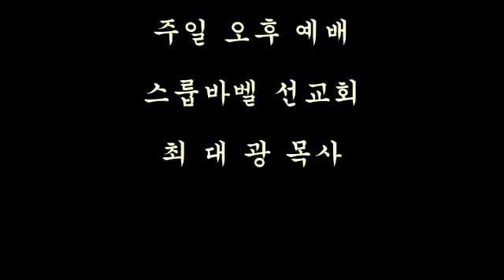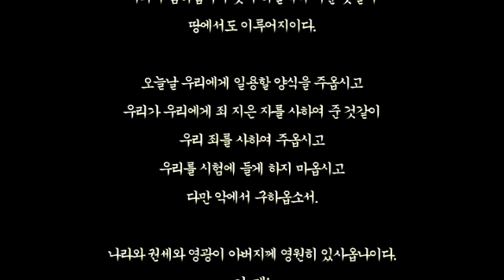스룹바벨 선교회 20150301b 이사야07장08장 (2015 3.1절 집회)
[성회 설교 주일 오후] 이사야 7장~8장 : 유다의 원수 없이 할 징조 / 임마누엘 역사 2015/03/01 Lord's day(Sunday) Afternoon

מַהֵר שָׁלָל חָשׁ בַּז‎ (ישעיהו 08:01 )